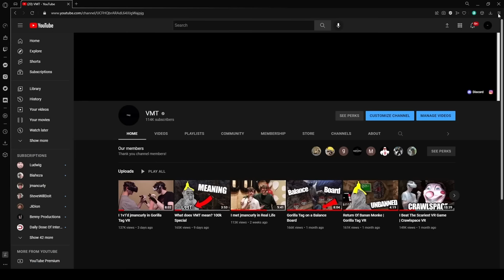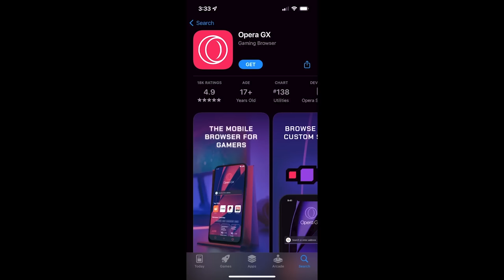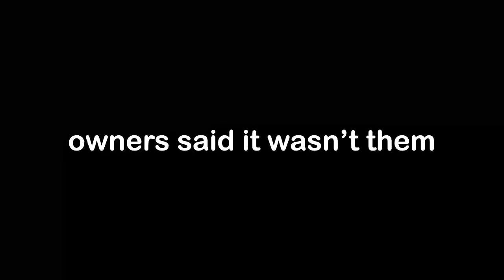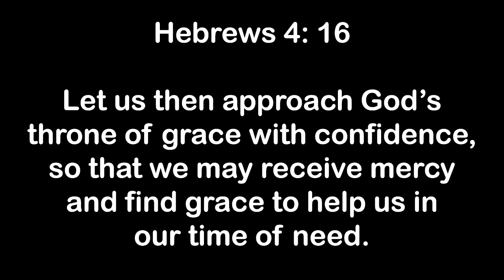Renting out a HAUNTED Skate Park to play Gorilla Tag VR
Links -

"Playing Gorilla Tag on SKATES"
In this video I try to play one of my favorite vr games, gorilla tag vr, on SKATES I thought it'd be fun to test my skills at both skating and gorilla tag to see what would happen, and if I'd injure myself lol..turned out really well. One day we'll come back and find Meredith. HOPE YOU ENJOY!
Intense Trailer by Alec Koff

Bonus Room Blitz - Donkey Kong Country [OST]

Candys Love Song - Donkey Kong Country [OST]

cochise - pocket rocket [instrumental remake] (LL Clawz)

Forgotten - Repulsive

Dead Fores by An Jon

Ghostpocalypse (Action Music) - Vanoss Gaming Background Music (HD)

Forgotten - Repulsive

Slynk - Twelve Speed (Alone Time Vol. 2)

Boulangerie - Jeremy Sherman

Coloful Vibes - Infraction